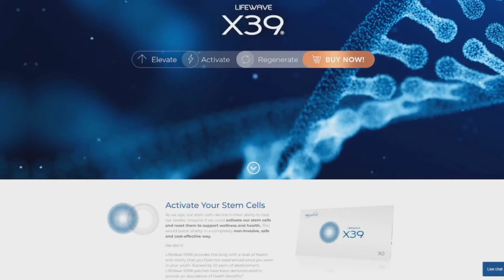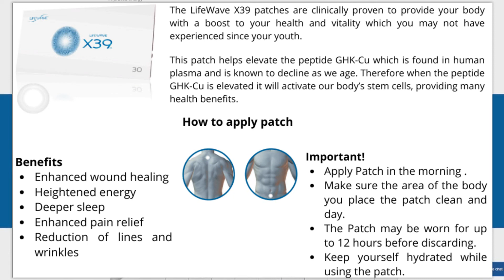Multiple Sclerosis vs Stem Cells 80% Success Stem Cell Treatment Wins Reversing MS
Stem cell treatment, therapy and/or activation now available and affordable for MS patients.  80% Success rate possible. Hi-tech, advanced nano-technology stem cell activation patches - now available and VERY affordable.  If you or someone you know has MS - use these stem cell activation patches - get great results or get a full refund - win win - no one loses here.